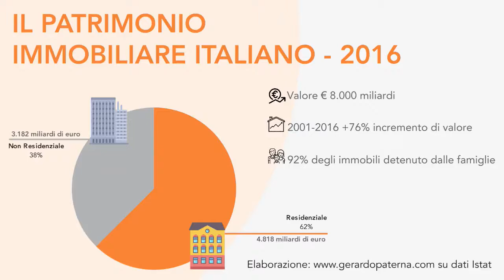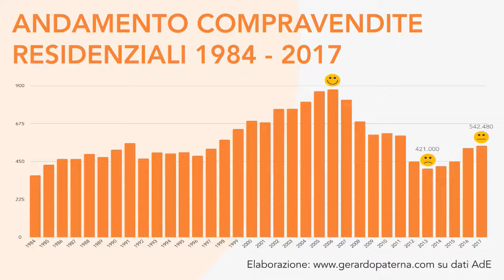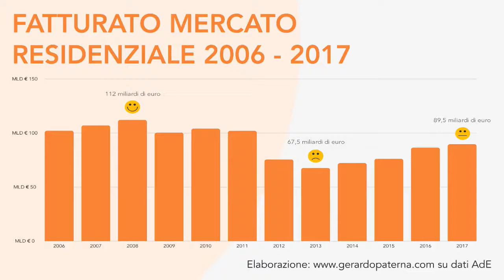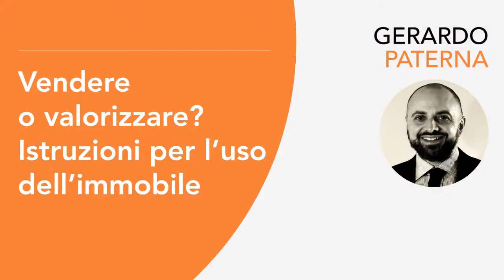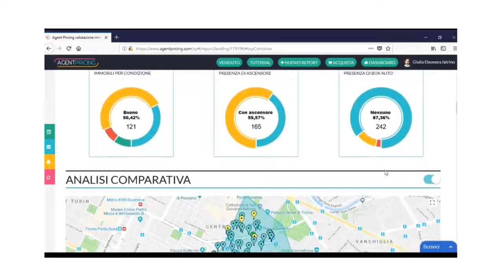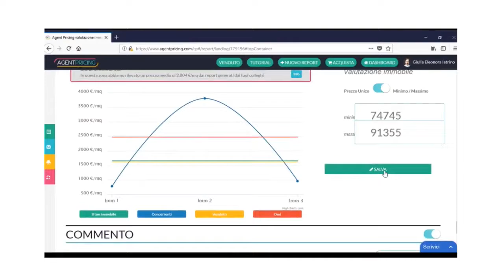Advisor Live su mercato immobiliare e valorizzazione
Valutare, Valorizzare, Vendere. Tre "V" per la via del profitto quando parliamo di immobili. Ne ho parlato con Gloria Grigolon di Advisor nel format web dedicato ai consulenti finanziari.

Tempi della diretta:

minuto 2:20 - Perchè il mercato immobiliare rimane centrale per l'Italia?
minuto 5:40 - Quali sono le leve che guidano l'investimento immobiliare?
minuto 7:30 - Valutazione, Valorizzazione, Vendita: che applicazione hanno nel mercato odierno?
minuto 8:40 - Quando valorizzare un immobile, quando venderlo, quando tenerlo?
minuto 10:30 - Quali sono le fonti di reddito dell'immobile?
minuto 12:50 - Come la crisi ha cambiato il mercato immobiliare?
minuto 14:40 - Quali sono i requisiti minimi di sicurezza da rispettare quando si parla di investimenti immobiliari?
minuto 17:10 - Quali sono i requisiti che deve avere un consulente immobiliare?
minuto 21:20 - Come possono collaborare i consulenti finanziari con i consulenti immobiliari?
minuto 25:20 - Quali sono le domande più frequenti che un cliente può porre al proprio consulente finanziario e quali sono le risposte più appropriate?
minuto 29:20 - Ha ancora senso valutare un investimento immobiliare ai soli fini speculativi?
minuto 31:30 - La valutazione immobiliare e l'opportunità della tecnologia
minuto 36:30 - Quali sono le peculiarità del mercato immobiliare di oggi?
minuto 40:20 - Mercato immobiliare del futuro, millennials, tecnologia e tendenze.